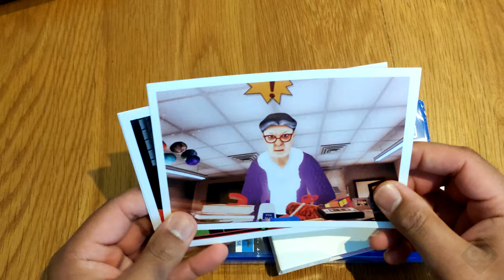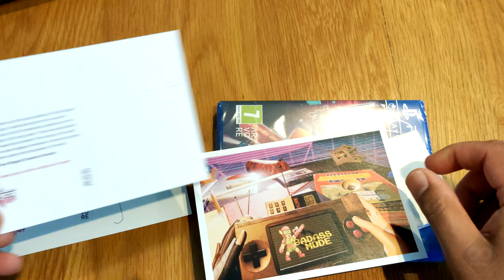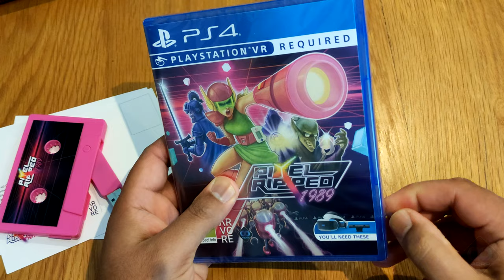Pixel Ripped 1989 (Pink Cassette Edition) | PSVR 4K Unboxing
Hey Gamers! Let's take a look at the NEW Perp Games EXCLUSIVE - Pixel Ripped 1989 (Pink Cassette Edition) which is OUT NOW through the Perp Store. :D